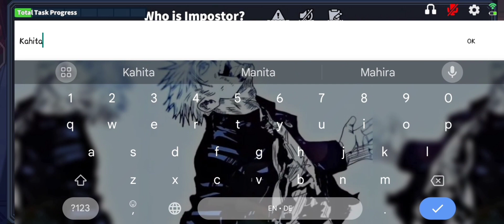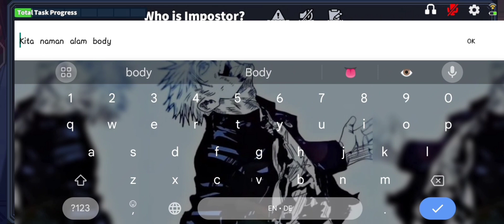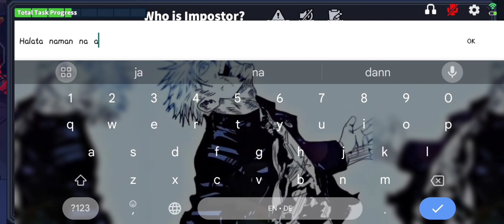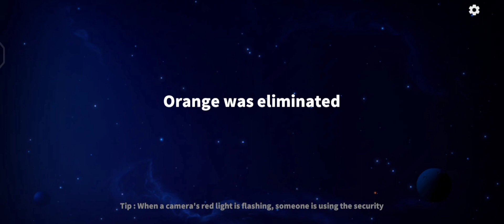SUPER SUS BACKSTABBER - DO YOU THINK SPACECREWS DESERVE THIS??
©️ COPYRIGHT

- Copyright: PIPPRODUCTION
Wazzup Z Fam💙💙, Today I played the Role Backstabber and I helped the Kmpostors to win and do you think Spacecrews deserve this??, Stay safe always Z fam and have a Great Day thank you for the Support I appreciate you'll💙💙
Space ID:64538180

Device Used:Vivo Y20i

App Used to Edit My Vids: Capcut

Congrats you made this deep💙💙, You have a good luck for a Week Thank you always for your Support 💙💙
Beutiful People💙💙